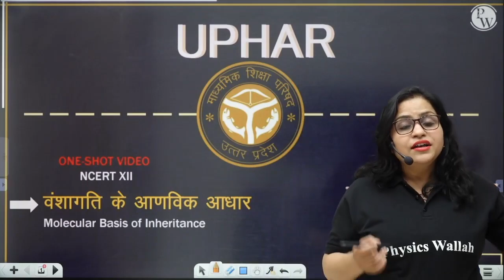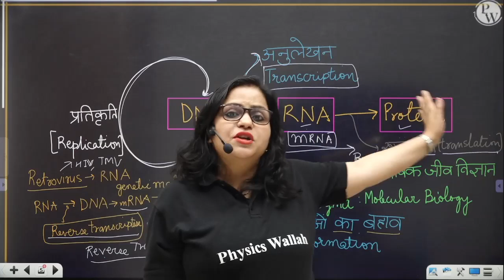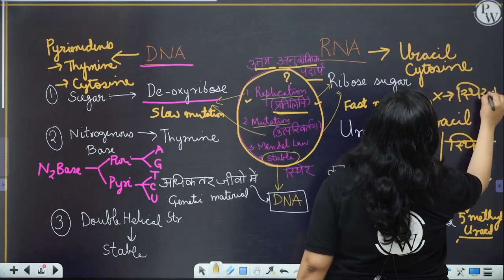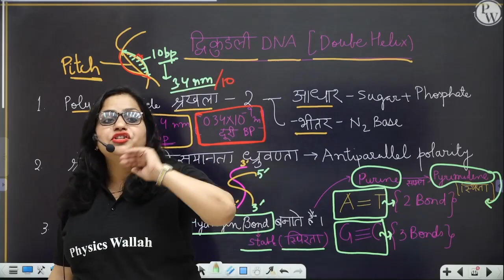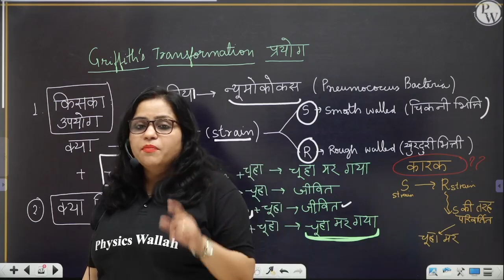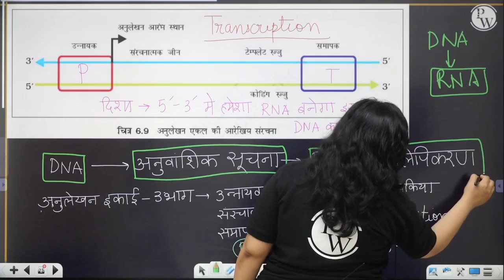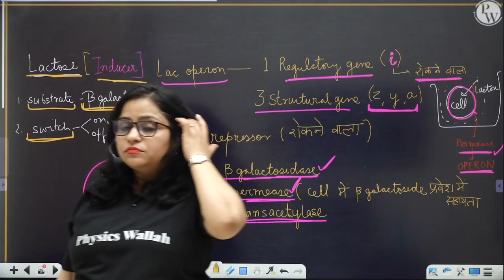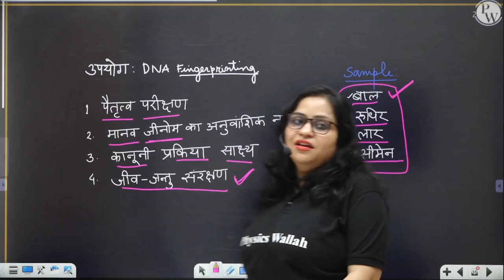वंशागति के आणविक आधार (Molecular Basis of Inheritance) in 1 Shot | Pure Hindi | Class 12th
📝 व्याख्यान नोट्स के लिए, पीडब्ल्यू ऐप या वेबसाइट के बैच सेक्शन में उपहार बैच पर जाएं 📝

In this ongoing UPHAAR batch  12th  Course, Pragya ma'am  of PhysicsWallah is explaining to you about the  MOLECULAR BASIS OF INHERITANCE (विरासत का आणविक आधार) in  one shot .

1:- परिचय
2:-मेंडल का कारक
3:- आनुवंशिक जानकारी
4:- डीएनए की संरचना
5:- आनुवंशिकी सामग्री की खोज
6:- प्रतिलिपि
7:- एलएसी ऑपेरॉन
8:- डीएनए बहुरूपता
9:- डी ऑक्सी राइबो न्यूक्लिक एसिड अंगुली का निशान

There are many other important topics of Biology that we are going to cover in upcoming videos for BSEB 2022 exam.

🔴 बैच के बारे में विवरण –
• प्रत्येक व्याख्यान के पीडीएफ नोट पीडब्ल्यू ऐप पर उपलब्ध होंगे।

• UP बोर्ड का सिलेबस हिंदी में टॉप फैकल्टीज द्वारा ।

• UP बोर्ड के दृष्टिकोण से पूरे पाठ्यक्रम को एक शॉट में शामिल किया जाएगा ।

00:00 परिचय (Introduction)
02:17 मेंडल के कारक (Mendel's factors)
13:00 अनुवांशिक सूचना का बहाव (Genetic information flow)
24:00 RNA
31:00 DNA की संरचना (STRUCTURE OF DNA)
01:24:00 अनुवांशिक प्रदार्थ की खोज (Genetic material discovery)
01:39:00 DNA प्रतिकृति (DNA REPLICATION)
01:51:00 अनुलेखन (Transcription)
01:59:00 जेनेटिक कोड (GENETIC CODE)
02:04:00 अनुवाद (TRANSLATION)
02:08:00 एलएसी ओपेरोन (Lac operon)
02:20:00 DNA बहुरूपता (DNA polymorphism)
02:28:00 मानव जीनोम परियोजना (Human genome project)
02:31:00 डीएनए फिंगरप्रिंटिंग (DNA Fingerprinting)